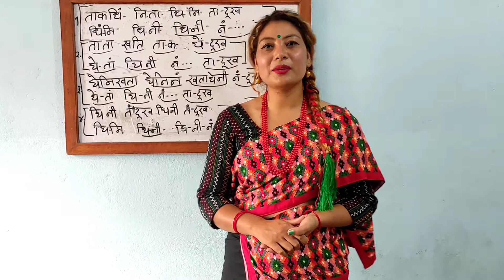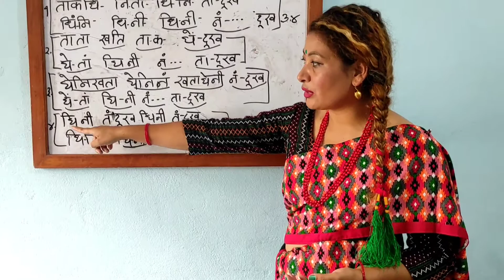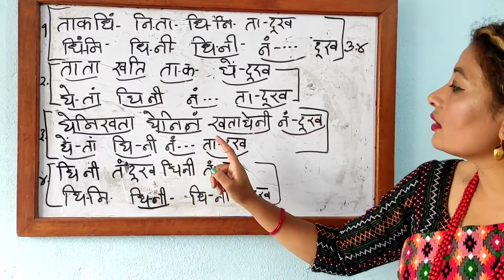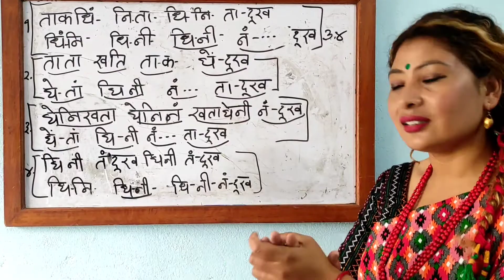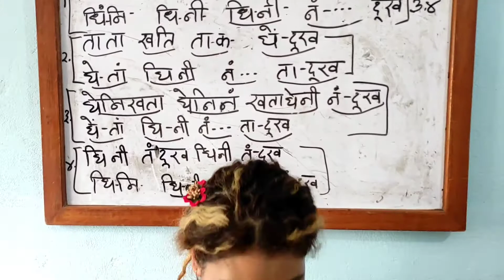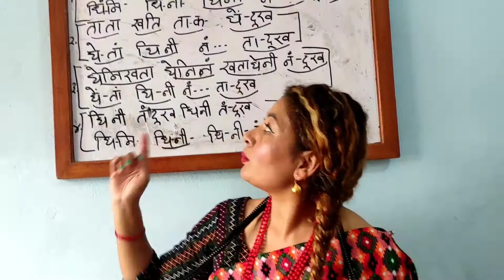GaiJatra Special ❤️Lalakhing Bool. Learn GaiJatra Bool with Indira Lachhimasyu.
This is the step of Lalakhing for you to play in GaiJatra hope will you practice and learn it..
And also play it in the festival...😄